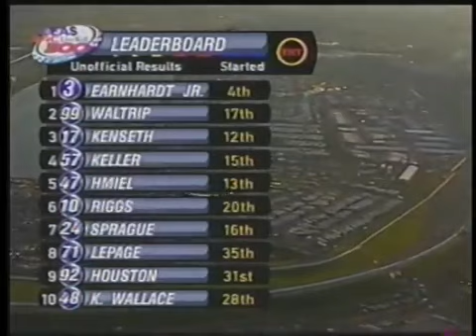2002 EAS/GNC Live Well 300